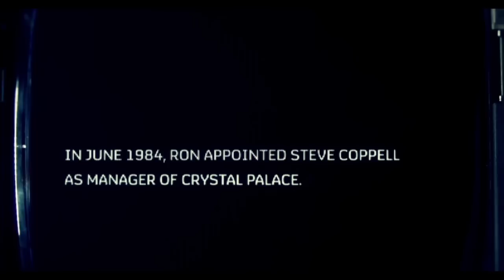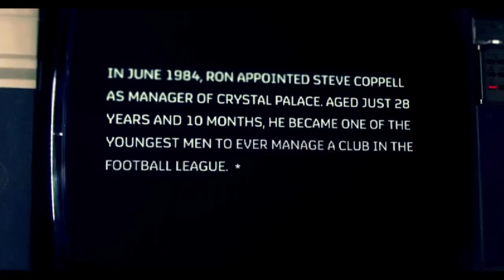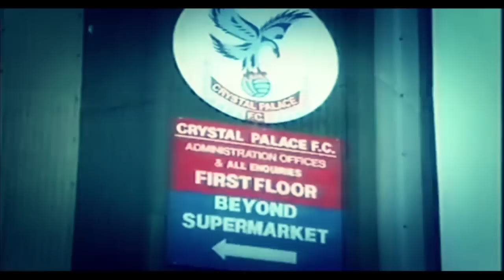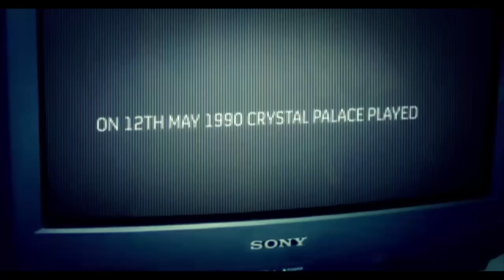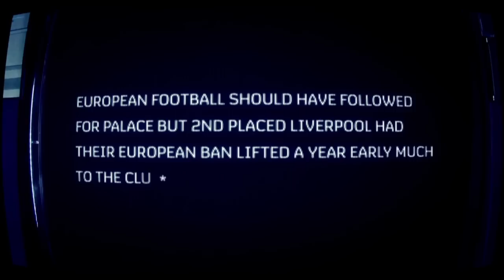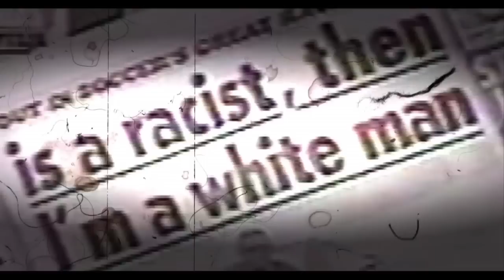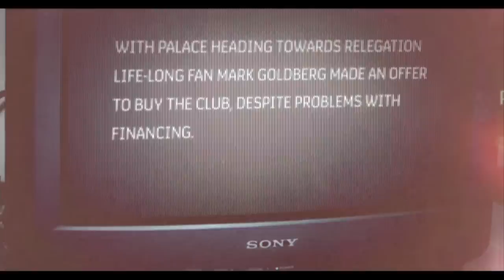The Ron Noades Era at Crystal Palace FC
A look back at former chairman Ron Noades' time at the club, told by the man himself.